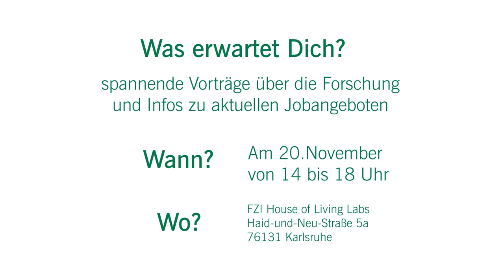FZI Studierendentag 2019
Wir laden Studierende herzlich am 20. November 2019 von 14:00 Uhr bis 18:00 Uhr ins FZI House of Living Labs zum jährlichen Studierendentag ein.

Du möchtest Dich etwas im FZI House of Living Labs umschauen und Dir einen Eindruck vom FZI und seinen aktuellen Forschungsinhalten machen? Oder Du suchst nach neuen Jobmöglichkeiten und Karrierechancen? Kein Problem!

Das FZI bietet Dir viele Chancen, während oder nach dem Studium industrienah zu arbeiten: als Hilfskraft, Masterand oder als wissenschaftlicher Mitarbeiter. Ob Informatik, Elektrotechnik, Maschinenbau, Wirtschaftswissenschaften oder andere Studiengänge – wir arbeiten interdisziplinär und haben vielfältige Jobangebote für Dich.

Am Studierendentag 2019 hast Du die Zeit um die Living Labs zu besuchen und mit den Ansprechpartnerinnen und Ansprechpartnern vor Ort über Demonstratoren zu diskutieren, diese auszuprobieren sowie Informationen darüber zu sammeln.

Mit frischen Smoothies und Softgetränken ist für Dein leibliches Wohl gesorgt.

14:00 Uhr Begrüßung

14:30 Uhr bis 17:30 Uhr Science-Dating für Interessierte

Ab 14:30 Uhr stehen Dir unsere Science-Dating-Tische mit kompetenten Ansprechpartnern zur Verfügung. In kurzen persönlichen Gesprächen können FZI-Wissenschaftlerinnen und -Wissenschaftler und FZI-Hilfskräfte Dir einen Einblick in die industrienahe Forschung des FZI gewähren oder Dich über aktuelle Karrierechancen in dem jeweiligen Anwendungsfeld informieren.

Du hast schon eine konkrete Frage zu einem Hilfskraftjob oder einem anderen Thema? Und möchtest gezielt mit einem passenden Ansprechpartner sprechen? Dann vereinbare direkt einen Termin!

Weitere Informationen zu den Ansprechpartnerinnen und Ansprechpartnern findest Du in Kürze hier.

15:30 Uhr bis ca. 16:30 Uhr Forschung hautnah erleben

In einer Art „Hop-On, Hop-Off" HoLL-Führung werden Dir die Schwerpunkte der einzelnen Forschungsbereiche erläutert und die Möglichkeit geboten die Living Labs hautnah zu erleben.

18:00 Uhr Ende